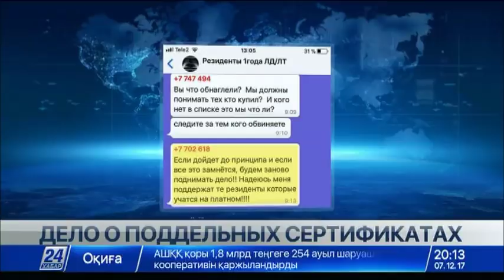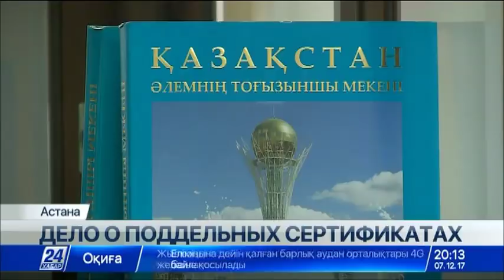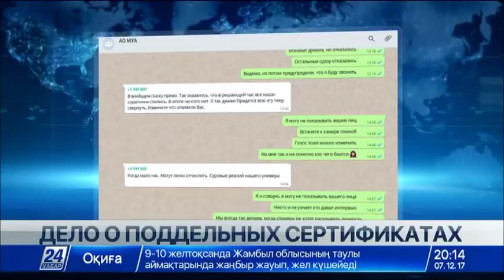В университете «Астана» выявили более 100 незарегистрированных сертификатов IELTS